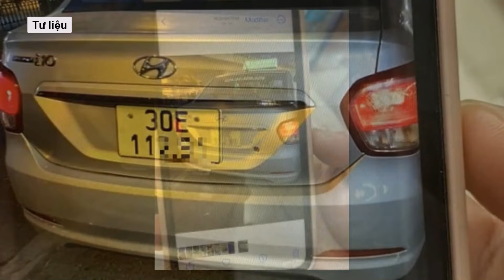Xác minh thông tin taxi chở “khách Tây” đi 50m lấy 500.000 đồng ở Hà Nội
UBND quận Hoàn Kiếm (Hà Nội) cho biết sẽ xác minh thông tin hai du khách người Pháp bị tài xế taxi 'chặt chém' 500.000 đồng khi di chuyển từ phố Trần Nhật Duật về phố Chợ Gạo.